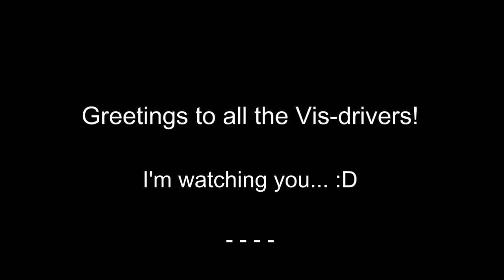JP. VIS & ZN Transport Kwintsheul - Filmmix Special #1 [HD]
I have a special video for you today! I collected some clips of the company JP. Vis & Zn International Transports from Kwintsheul, Holland. You see lots of Scania, one Actros and one Volvo FH Euro 6. I hope you like it.